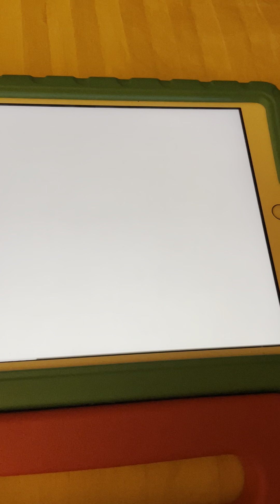Kipper Got Hiccups Because You Have To Hold My Breath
Kipper tiene hipo